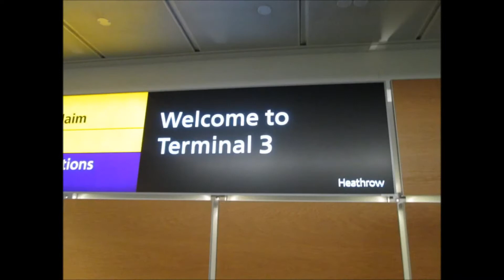2014 LIMUN Wenzao MUN Society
Producer: Sally
Photographer: Kevin & Geoffery & Lily